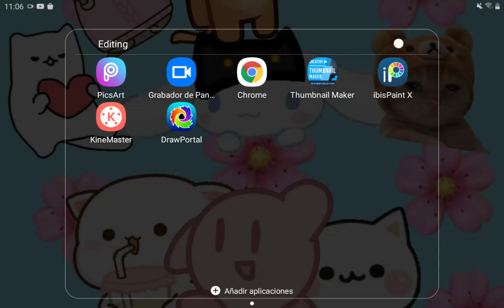whoever comments first gets an animated character 😲👌